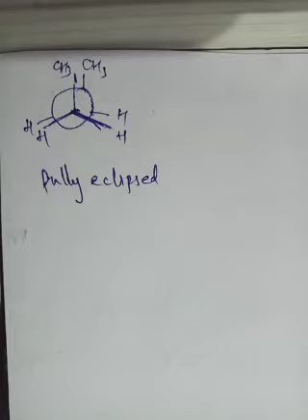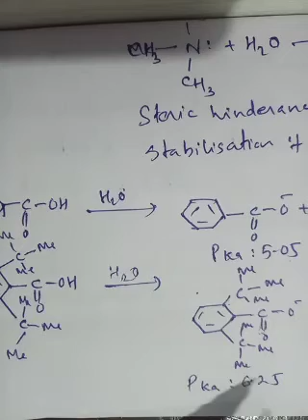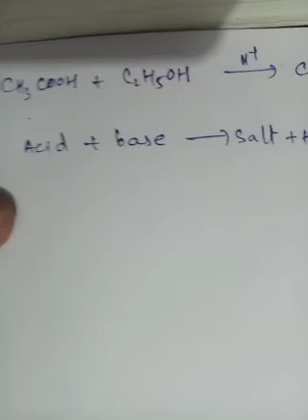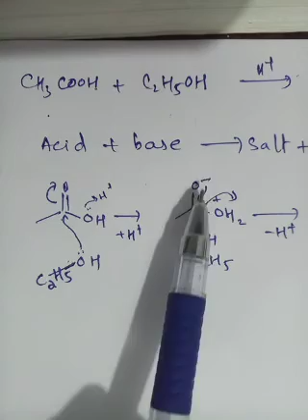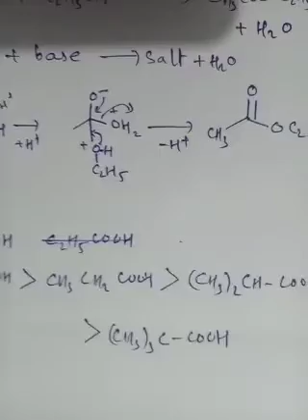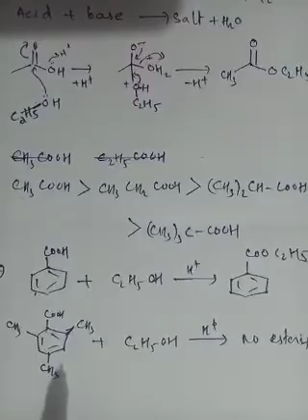Steric effects in Organic Molecules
Complementary Chemistry Calicut university